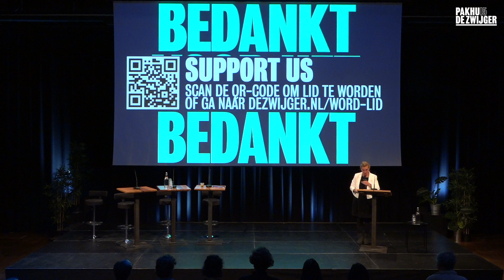Filosofie Oost West x PdZ: Lecture by David Loy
What does modern Buddhism have to say about the current economy?

Perhaps the most important development in modern Buddhism is its emphasis on social engagement. Buddhism originated in a very different historical context, but its traditional teachings have important implications for the cultural and environmental challenges that face us today. In particular, what does Buddhism offer that can help us understand, and respond to, the ecological crisis? The short answer is: a new version of the bodhisattva path.
Well-known Zen-teacher and philosopher, David Loy will present his view on how Buddhism can help us understand and respond to the greatest challenge that humanity has ever faced.